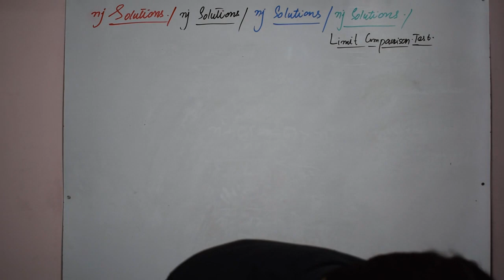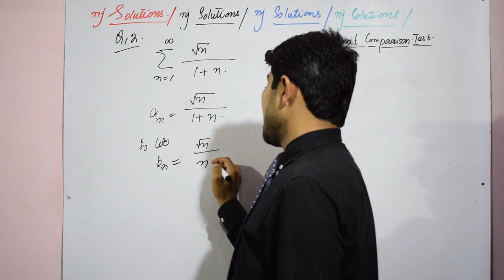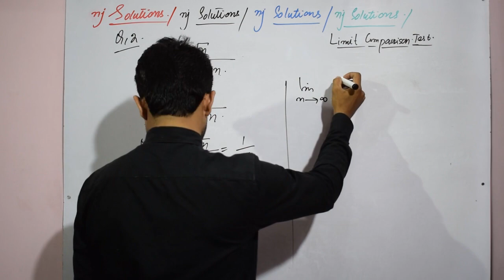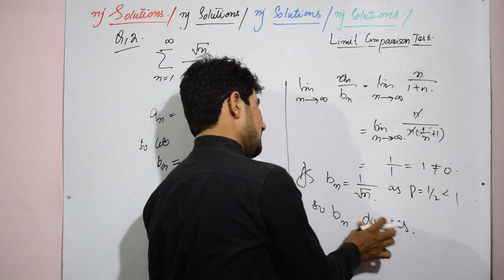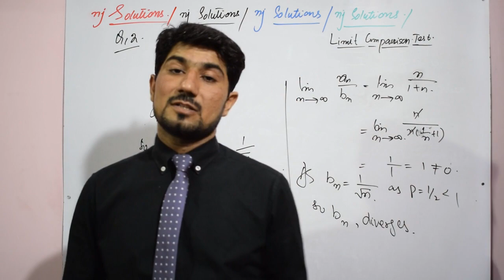CALCULUS-II LIMIT COMPARISON TEST BY NAVEED JAFAR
In this lecture MUHAMMAD NAVEED JAFAR discuss about the concepts on LIMIT COMPARISON TEST from Mathematical Method By SM YOUSAF